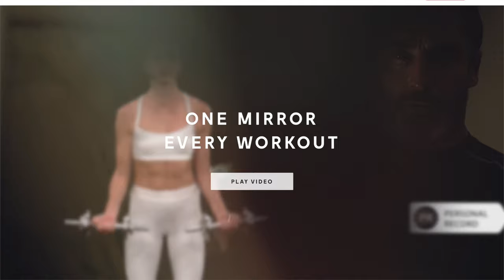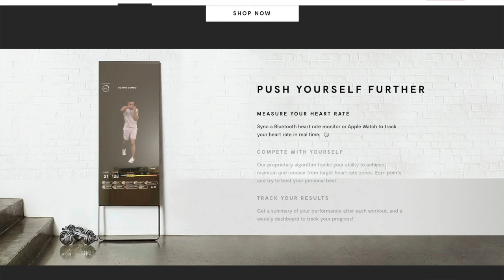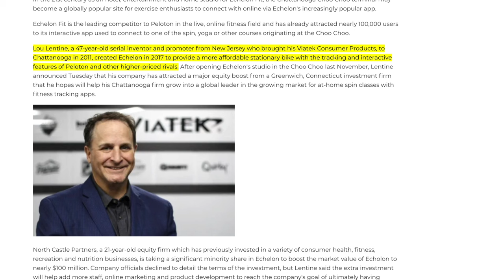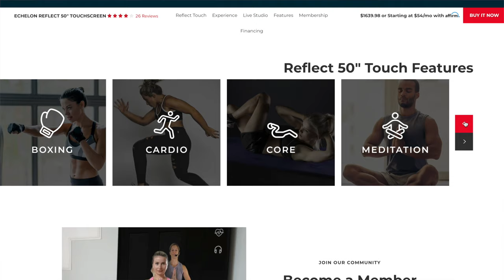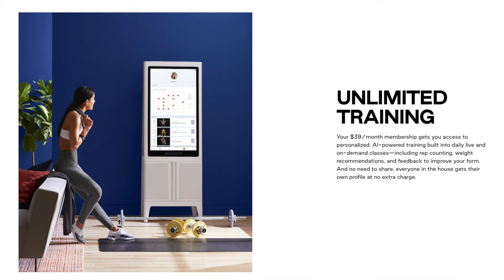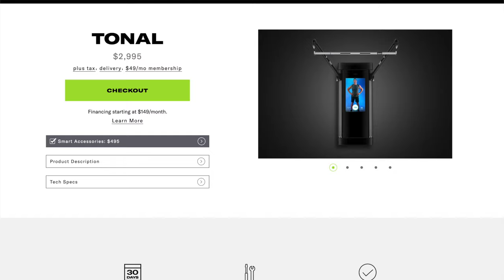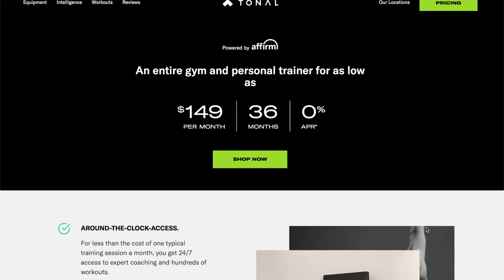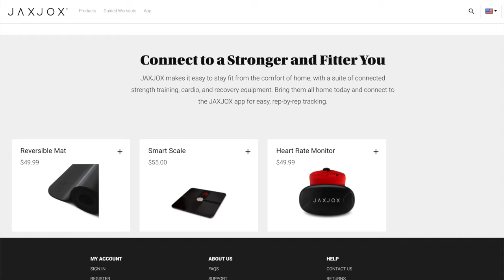Top Smart Fitness Mirrors $1,000 - $2,000 | Echelon, Tonal, Tempo, Mirror | Worth It?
Smart fitness mirrors may seem like a thing of the future but in fact, they have been out for the past 4 years.  According to Business Insider, the first smart mirror idea was created in 2016 by Ryan Nelwan, an engineer at app design studio Swipe Labs here in the San Francisco Bay Area.  He invented a working touchscreen mirror that runs on a software he built.

Right off the bat, you may wonder how is this any different from a streaming a fitness video alongside a traditional mirror. The company “Mirror” itself has been offering their $1,495 priced product for the past 2 years since its launch date in 2018.  Popular peloton competitor Echelon also has a $999 offering on their site.  Aside from the motivation of an instructor leading your workout literally right before your eyes, there are also live sessions you can attend where the instructor can give you constructive feedback on your form and performance.

▶ Products Featured

0:56 Mirror $1,495

It is made of a carbon steel frame with a mineral bronze powder coating.  It has a 40” full HD 1080p display.  Its dimensions are 52” in height, 22” in width, and 1.4” in depth.  It can either be mounted to your wall or attached to the carbon steel stand that it comes with.

They have a variety of workouts in 17 categories.  There are thousands of classes, 20+ genres of workouts & 1:1 personal training with instructors.  Mirror digital is $39 per month.

3:13 Echelon Reflect 40" $999 (older model) and 50" $1,599

On the 50” reflect model, it has a 32” HD touchscreen display.  This mirror doesn’t require an app download and it is easy to use, sweat-proof, and wifi enabled.  Live & on-demand steaming content is available.

The mirror itself is made of a NANO crystal coating with fingerprint resistant glass.  It has a thickness of 3mm and a 2 year warranty for parts and labor.

Their membership is $39 per month and includes workouts such as stretching, toning, yoga, boxing, cardio, etc.

5:32 Tempo Studio: $1,995

Tempo’s offering has a large touch screen that also includes a storage space for included weights.  Their monthly subscription is $39 and allows for unlimited users.  They have a library of live and on demand classes in the categories of strength, HIIT, mobility, cardio, etc.

Like Peloton, they also have their own leaderboard system to foster friendly competition.  With the front facing camera feature, the instructor can also give feedback on your form and offer suggestions during your workout.  Their instructors are known in the fitness industry and often former talent from popular fitness studio Barry’s Bootcamp.

It has a 3 sq ft footprint with a height of 6’ and a width of 2’2”.  It weighs 100 pounds, has a 42” HD touchscreen, and a high tensile aluminum frame.

7:34 Tonal $2,995

Tonal’s mirror is advertised on their site as being an “all in one equipment for full body strength building with personal training built in.”  What makes it different from its competitors is that it has two steel “arms” for your workouts.  They allow you to get full-body fitness at home.  Tonal uses 17 sensors to cue and correct your form as you go.  The dimensions of the mirror are 50.9” in height and 21.5” in width making it the tallest mirror from the ones previously mentioned.

Tonal’s product measures reps, sets, range of motion, time under tension, power, and volume.  They offer video based expert coaching with step-by-step instruction and motivation.  They recommend 7 feet of clearance for their workouts.

Their membership is $49/ month.  The membership gives you access to unlimited accounts, the library of workouts, and their Coach A.I. intelligence tools.

Their smart accessories package is $495 and includes smart handles, a smart bar, rope, bench, mat, and roller.

9:49 JaxJox Kettlebell Connect $299

Until doing the research for this video, I hadn’t heard of a smart kettlebell, but they are currently a thing!  This kettlebell lets you set the weight from 12-42 pounds and syncs with the free app via bluetooth.  The weights are stored in its base and can be transferred to the kettlebell within seconds.

▶ Related Products

Floor Mat
Heart Rate Monitor
Yosuda $300 Bike
Schwinn IC4 Bike

Peloton Leaderboard: ChristinaLacey